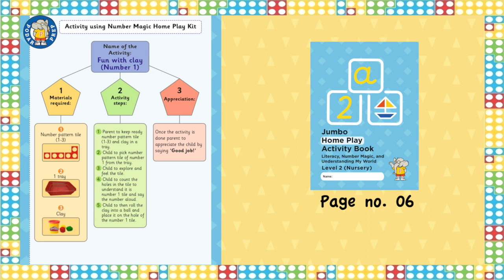001 Fun with clay Number 1